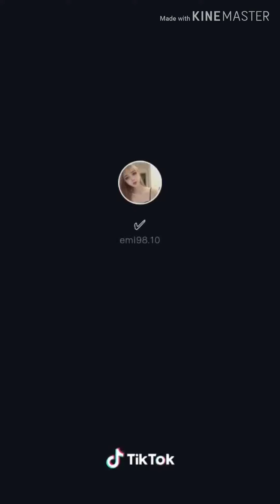TIK TOK trend mới mèo hóa người siêu rễ thương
ABCXYZ